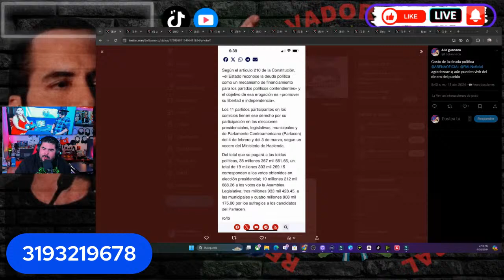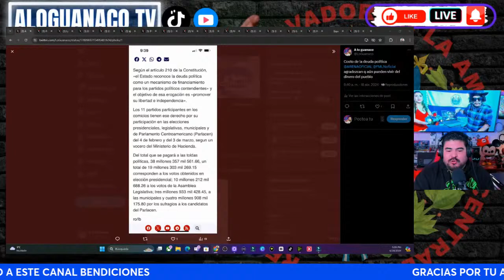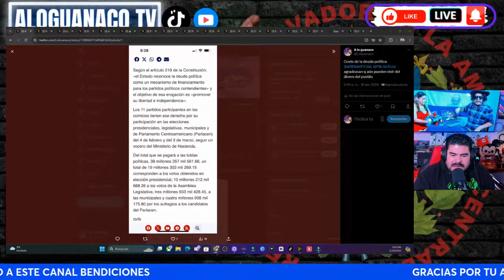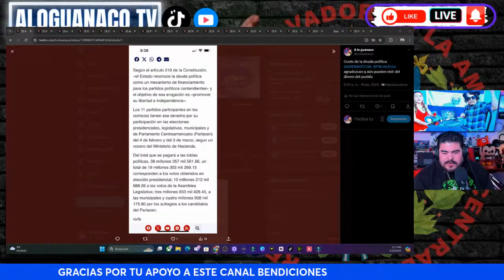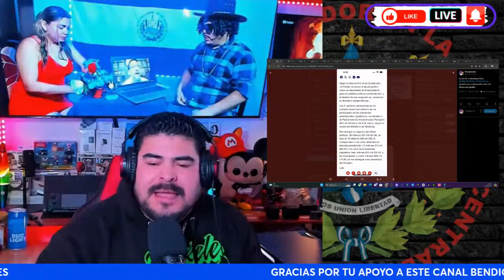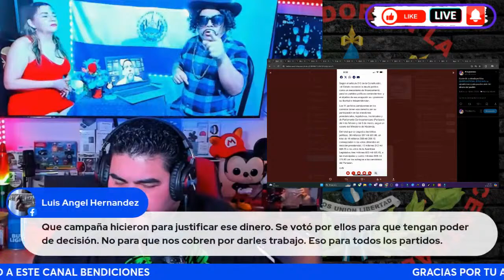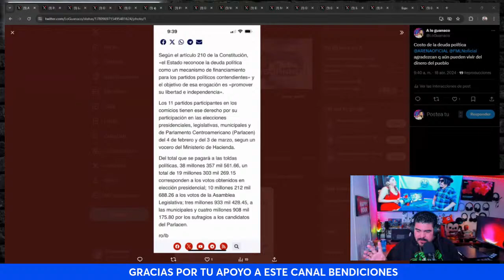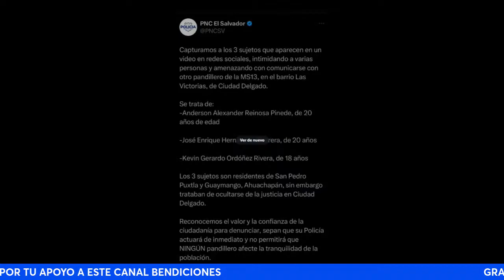REAPARECEN OPOSICION CON MEJORES PROPUESTAS. SALIBOSO PARA PRESIDENTE!!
/ aloguanacotv

 / aloguancotv